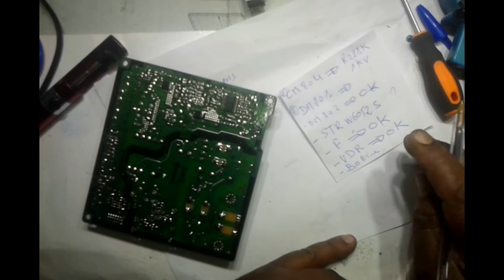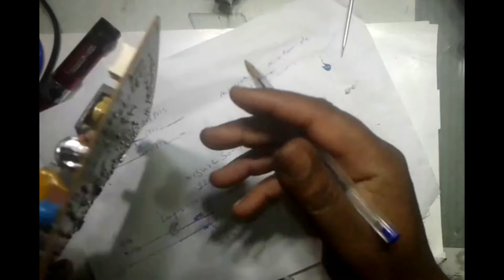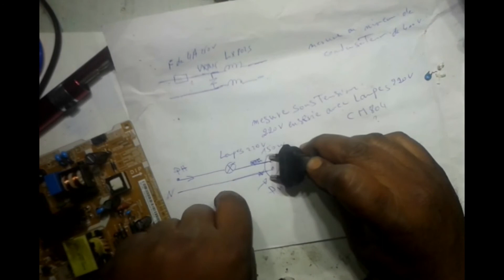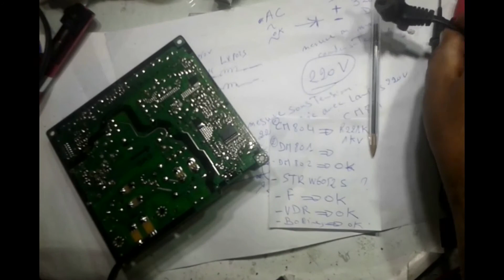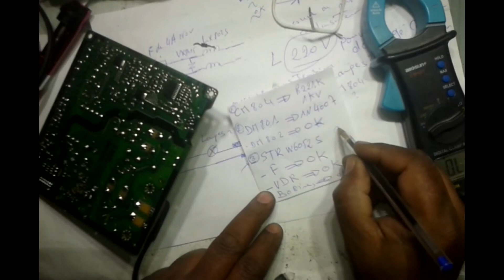إصلاح تلفاز ليد توقف عن الإشتغال بسبب الباور بها تلات عناصر بها قصر جزءالأول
أشارك معكم عملية إصلاح تلفاز ليد سامسونج reparation tv samsung وقع بالباورسبلاي الخاص به قصر لتلات مركبات إلكترونية ببطاقة تغديته المتقطعة كانت سبب توقفه عن الإشتغال
قناة  الكترون الكهرباء تهتم بكل مايخص الكهرباء المنزلية و الصناعية البيوت الذكية Electricité du bâtiment industriel et domotique
من شرح تركيب صيانة واصلاح المعدات الكهربائية والالكترونية